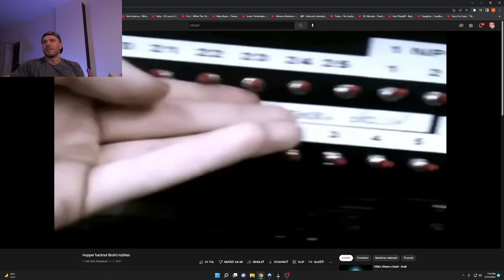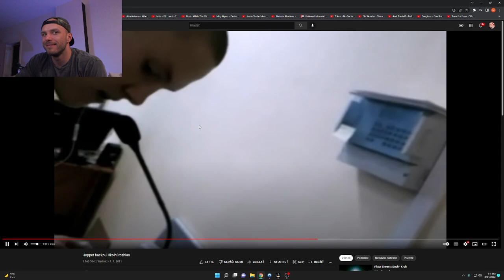RESTT SLEDUJE DIVOČÁCTVO HOPPER A ŠKOLNÍ ROZHLAS 🤘🤣